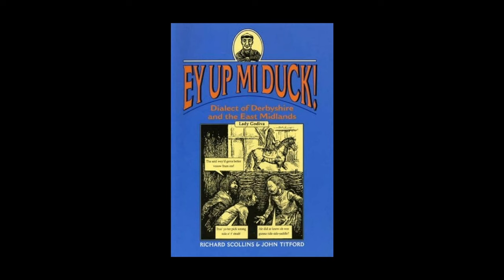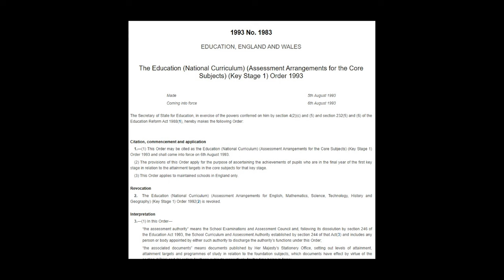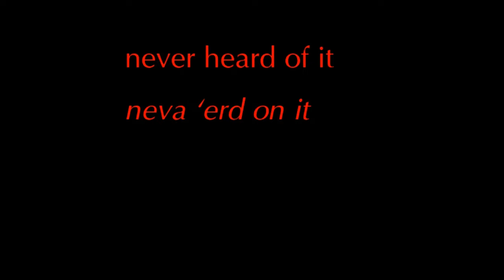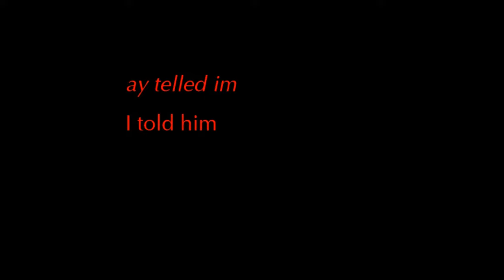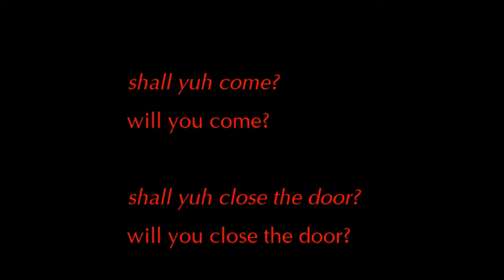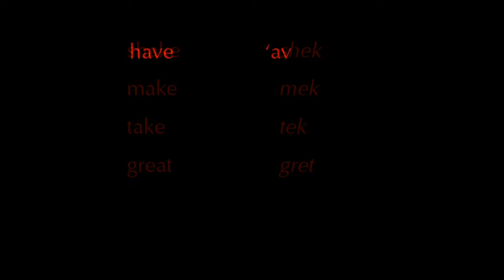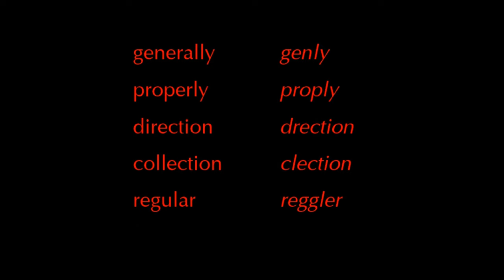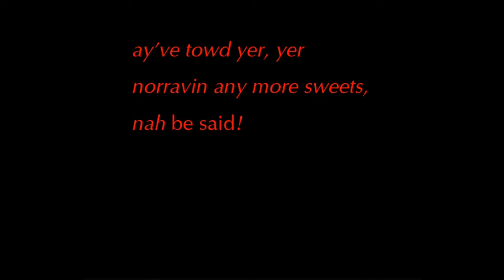‘Ey up me Duc!’ Leicester’s dialect and accent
This video is about why I speak the way I do.  It’s a slippy un as, for a start off, ‘Yer comin round our arse afters?’ dun’t mean wot yer fust think.  Do yer no nowt about it?  Then shall yuh come?

sources

My research on Leicestershire dialects was done in 2002 and 2003.  A longer version of the script for this video forms the opening chapter of _Leicestershire Legends retold by Black Annis_.  This is available as a free PDF

Books by Clifford Dunkley, Richard Scollins and John Titford were especially helpful.  I was also assisted by emails from Rhianydd Murray, David Wood and Colin Hyde.  My grateful thanks to them all.

Clifford Dunkley, ‘Let's Talk Leicester’, published by author, 1998.
Arthur B. Evans, ‘Leicestershire Words, Phrases and Proverbs’, T.C. Browne, 1848.
Roy Palmer, ‘Folklore of Leicestershire and Rutland’, Sycamore Press 1985; second edition Tempus 2002.
Richard Scollins and John Titford ‘Ey Up Mi Duck!: Dialect of Derbyshire and the East Midlands’, Countryside Books, 2000.
Clive Upton, Stewart Sanderson and John Widdowson, ‘Word Maps: A dialect atlas of England’, Croom Helm, 1987.

More about Leicestershire accents on YouTube:

Dave Huxtable ‘The Untold Story of East-Midlands English Accents’